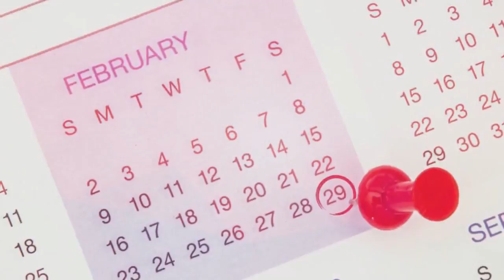Soaring Eagle 2.19.20